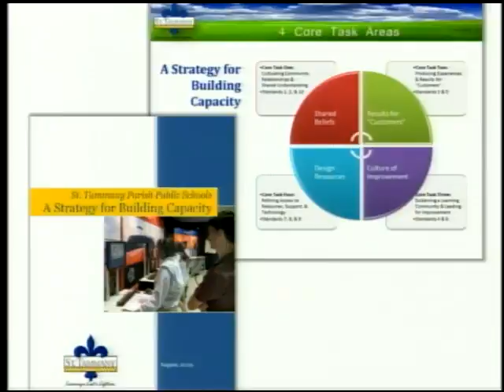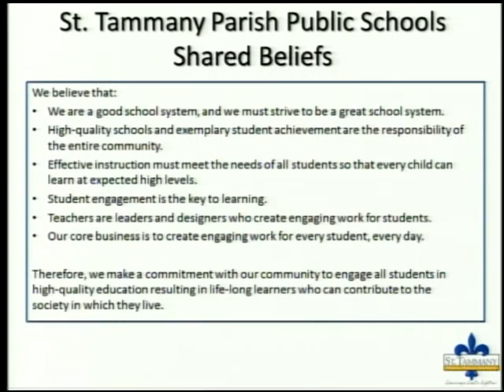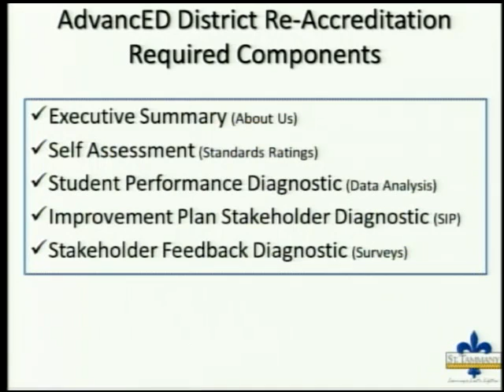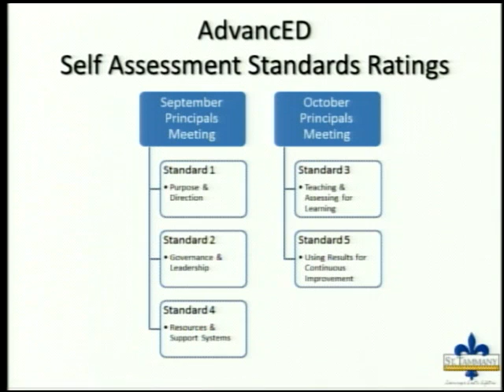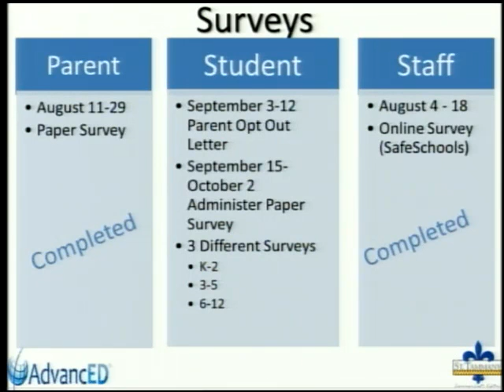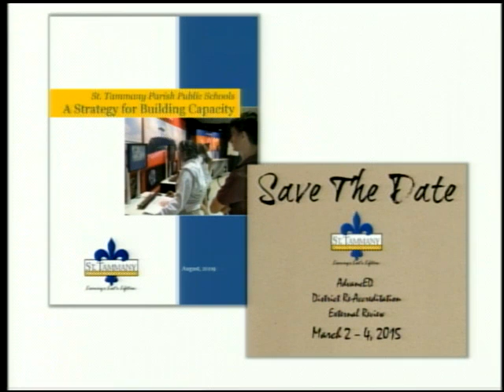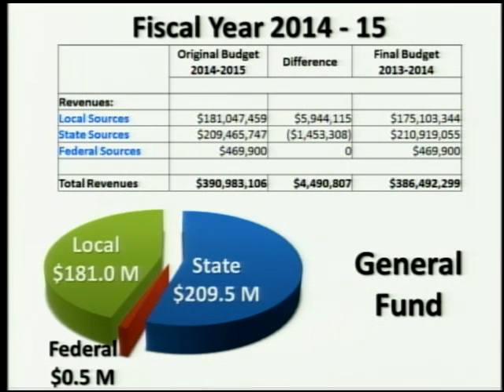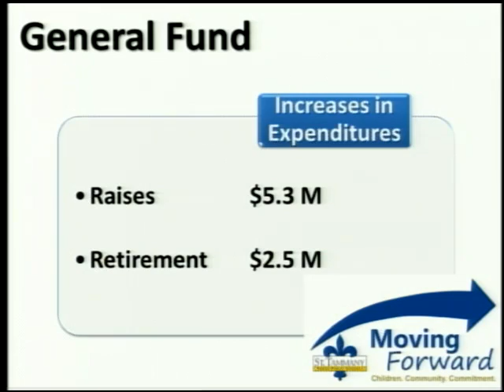Committee as a Whole- September 4, 2014